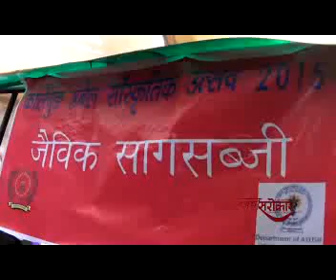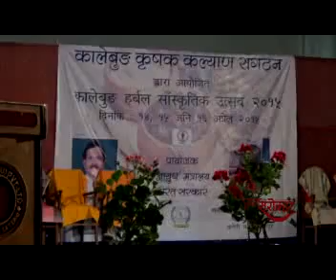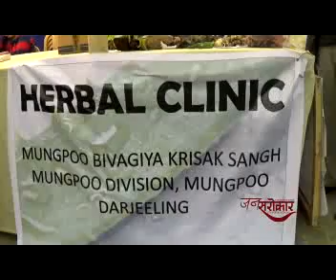16th April Jansarokar Kalimpong Herbal Fest 2015